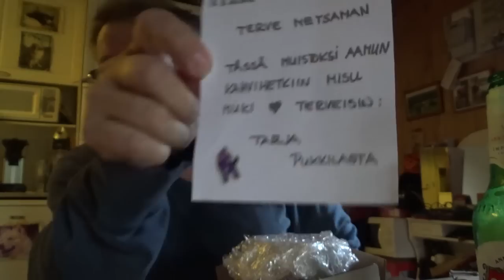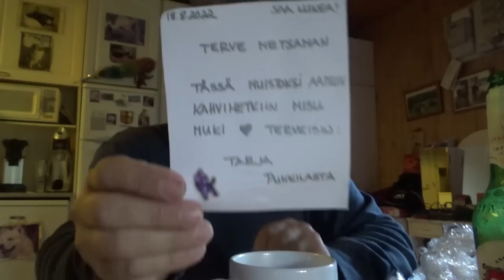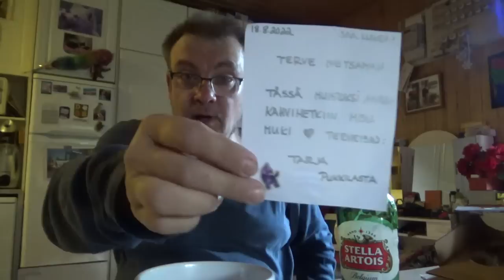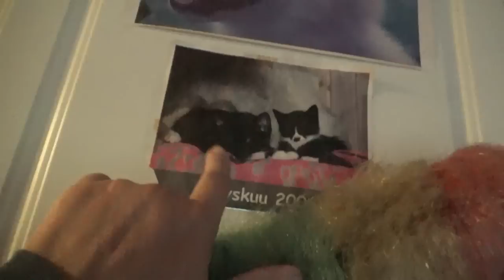Uintia ja Postia PUKKILASTA !!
Lauantai-illan saunomista ja postiosuus.